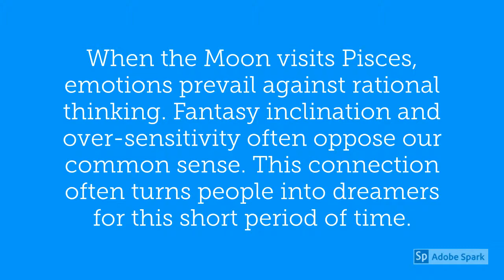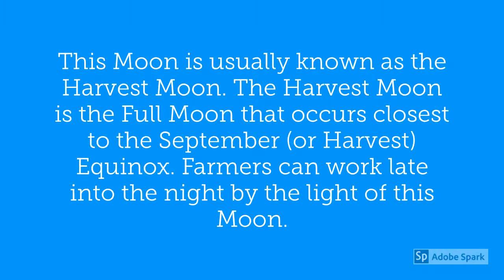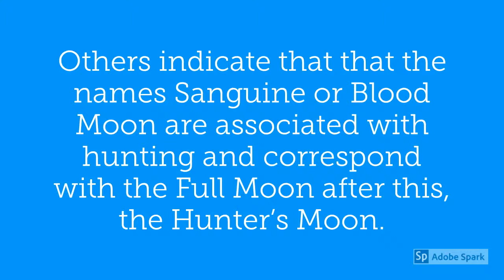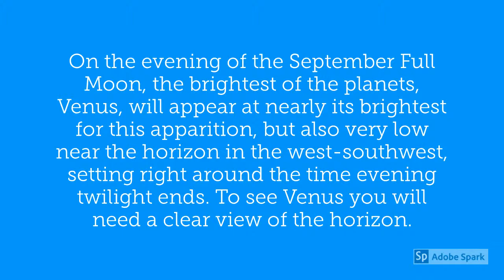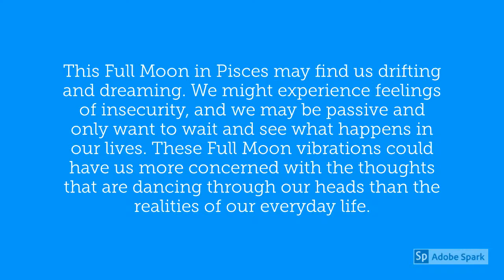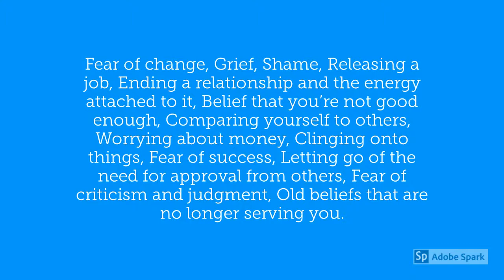September 14 2019 Full Moon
September 14, 2019 – Full Moon – Full Corn Moon – Harvest Moon – Dying Grass Moon

September 14 brings a Full Moon in Pisces. The Moon will be located on the opposite side of the Earth as the Sun and its face will be fully illuminated. At this time, the Sun moves in Virgo, the Zodiac sector opposite to Pisces. When the Moon visits Pisces, emotions prevail against rational thinking. Fantasy inclination and over-sensitivity often oppose our common sense. This connection often turns people into dreamers for this short period of time.